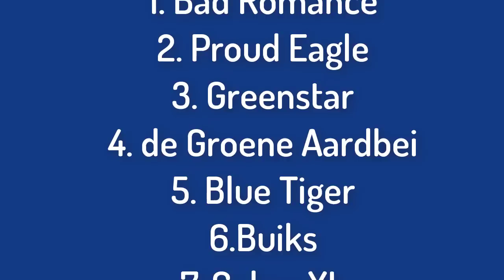3.6 ton Super-Sport Top Tractorpulling Aagtekerke 2017